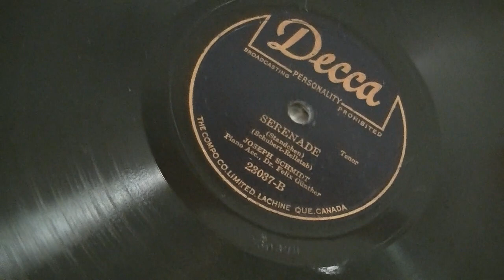acoustic sound reproduction by EMPIRE 78 rpm phonograph record player, Franz Schubert Serenade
original sound reproduction by EMPIRE phonograph player